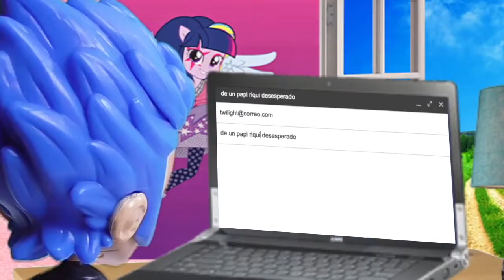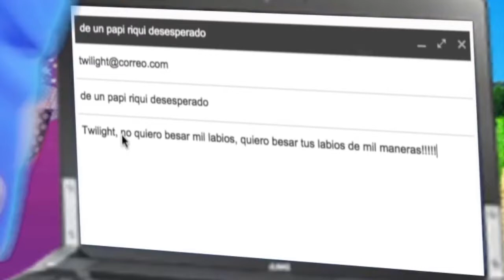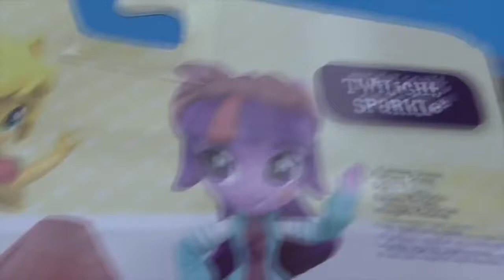Twilight Sparkle y Flash: DECLARACION de AMOR | unboxing my little pony equestria girl mini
Hoy es el día, Flash Sentry se ha decidido a confesarle su amor a Twilight Sparkle. Primero, intenta enviarle una carta de amor, pero no lo logra debido a su timidez. Luego se decide a invitarla al cine y Twilight accede. En una conversación bien intima en el carro de Flash Sentry, Twilight Sparkle insinua que ese va a ser el mejor día de sus vidas. En el cine las equestria girl mini ven una pelicula de amor, lo que pone aun más tensa el encuentro amoroso. Al salir del cine y tras una corta conversación, Flash no sabe expresar su amor más que con una canción de los 80, lo cuál conmueve a Twilight que cae rendida en los labios del que la conquista. Estos juguetes de my little pony cobran vida en este episodio. Para ver otros videos divertidos, también puedes visitar a los juguetes de titi.